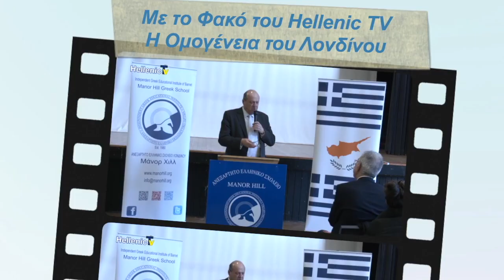gia 8.9.23 Go Greek 2023 at The Brunswick! 6.7.23 GO GREEK IS BACK WITH A BANG!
Πολλά αποσπάσματα από την υπέροχη εκδήλωση που πραγματοποιήθηκε στο The Brunswick Centre !!!
Ο μεγάλος έλληνας καλλιτέχνης Χρήστος Νικολόπουλος, η Αγγελική Δάρα, ο Μιχάλης Θεοδοσίου και πολλοί άλλοι καλλιτέχνες διασκέδασαν περίπου 20.000 ομογενής και ξένους που παρεβρέθηκαν εκεί!!! υπέροχη μουσική δωρεάν φαγητό και πολλά αλλά σε αυτή την όμορφη βραδιά !!!
GO GREEK IS BACK WITH A BANG!
We’re excited to announce that we will be hosting another free Greek Festival from 6pm to 10pm on Thursday 6th July.
The event will see the entire centre come alive with a variety of themed activity including live bands and singers, Greek dancers, DJs, plate smashing and free food giveaways (while stocks last) at participating The Brunswick eateries.
The unique and incredibly popular Christos Nikolopoulos will be headlining the night and performing live alongside a full programme of talented artists including the sensational Ageliki Darra, and unbelievably talented Desi Slava from Bulgaria. Uber-talented singers Panos Kalidis, Leo Spire and Mixalis Theodosiou will be performing iconic Greek hits. Super DJ Andreas Michaelides will be on the decks playing a fusion of traditional and contemporary beats.
The Elite Greek Dancers will bring a vibrant, colourful, and youthful burst to the night’s entertainment, promising spectacular, high-energy performances to entertain guests through the night, with a re-enactment of traditional Greek dances and all the customs that go with it.
Themis, The Greek Blues Man, will fuse Greek blues with his velvet voice and harmonica while Costas Rialas will have visitors transfixed with his phenomenal bouzouki skills. The ten-piece Enthimion Band will be performing classic Greek songs to ensure everyone has a memorable Mediterranean night. There will also be some surprise artists that will be announced shortly.
Participating Brunswick eateries will be offering delicious food al fresco from stalls outside their restaurant all for free while stocks last. These include Riding House Bloomsbury, Nando’s, Nostimo, Truedan, Hare & Tortoise, Pelican State, Starbucks, Leon, Marisco and Torta and Tian Tian.
There will also be free plays at Funland Amusement Arcade for a limited time.
There is no need to book tickets to attend the event – simply show up on the day and enjoy this free high-octane event.